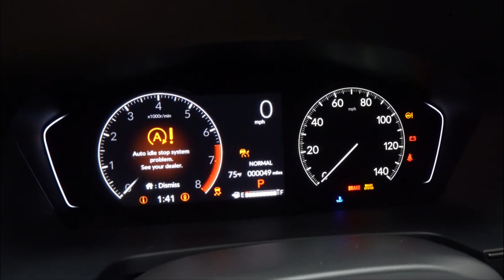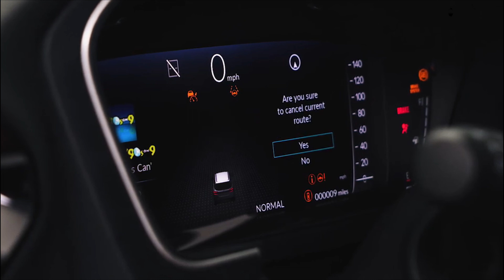2023 Honda Pilot TrailSport Interior Review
2023 Honda Pilot TrailSport Interior Review - Inside, the larger Pilot benefits from more second and third row legroom (up 2.4 and 0.6 inches respectively) and more cargo capacity, with 22.4 cubic feet behind the third row. and up to 113.7 cubes with both rows folded flat. The Pilot is available in eight and seven passenger configurations, but the Touring and Elite trim levels feature a removable second-row center section that gives you both. It flips up to form a triple-cross bench seat, flips down to serve as a wide second-row center armrest or pops out leaving a pass-through to the third row. The removable section weighs about 35 pounds and snaps easily into place, although it's a little tricky to lift. There's even storage under the cargo floor, so you never have to leave the house without it.